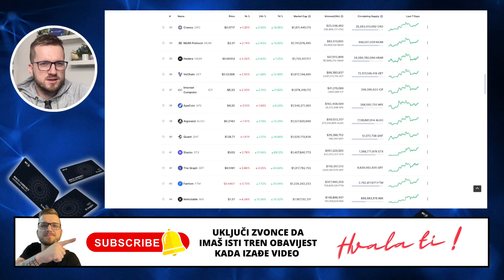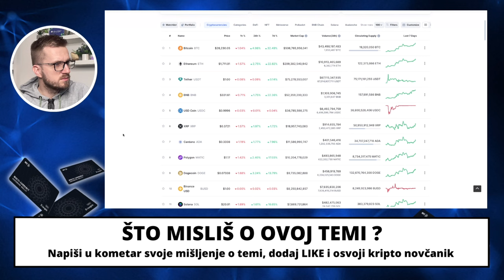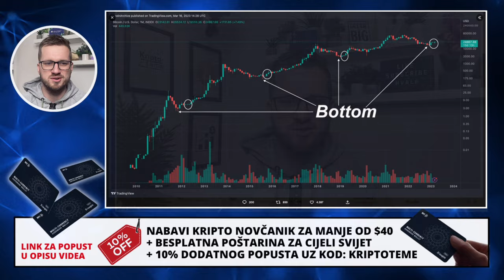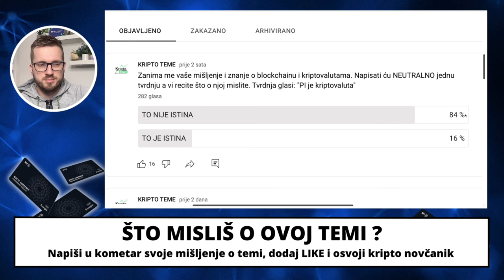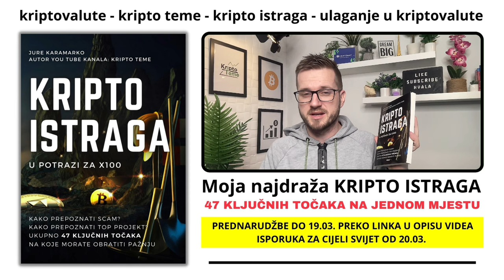BITCOIN OPET LUDUJE + MNOGE DRUGE KRIPTO NOVOSTI DANAS 🤑 Kriptovalute 2023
BITCOIN PUMPA 🤑 Kriptovalute novosti na jednom mjestu. Najnovije bitcoin i kripto vijesti danas. Kriptovalute 2023

▶︎ BESPLATNA POŠTARINA

Kriptovalute su budućnost a ovo su najnovije kripto vijesti :) Kriptovalute luduju, Bitcoin je lokomotiva koja vuče sve za sobom a danas se bavimo najnovijim vijestima iz kripto svijeta. Pozivam vas da pogledate do kraja. Ako pratite kriptovalute i kripto teme na pravom ste mjestu. Podržite video jednim lajkom i ostavite vaš komentar o ovoj temi;)

KRIPTO TEME

kripto teme
BalkanCrypto zajednica raste iz dana u dan
kriptovalute bitcoin
bitcoin ulaganje
kako kupiti kriptovalute
kriptovalute KRIPTOVALUTE
KRIPTOVALUTA BITCOIN
kriptovalute edukacija
kriptovalute balkan
kriptovalute novosti
kriptovaluta bitcoin
KRIPTOVALUTE
ulaganje u kriptovalute
kripto teme
kriptovalute